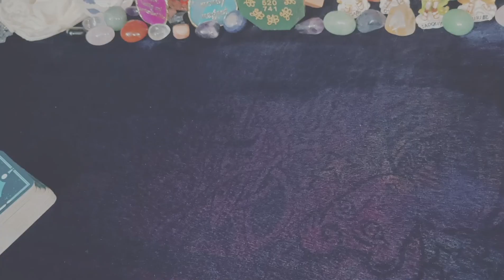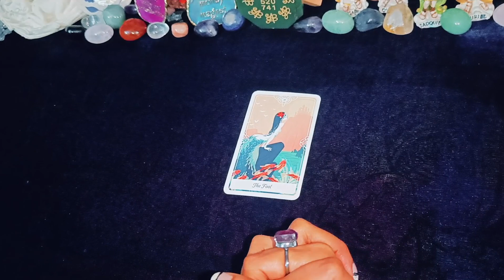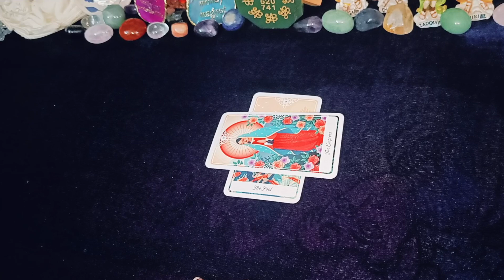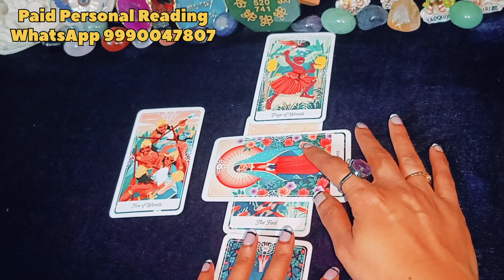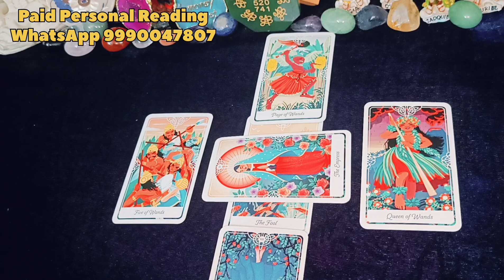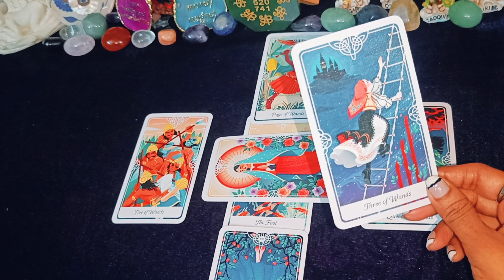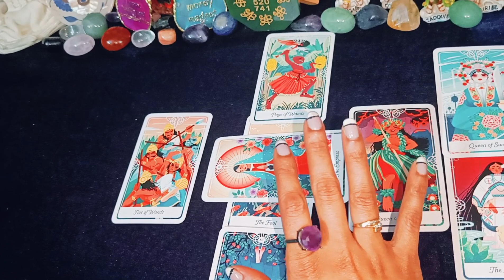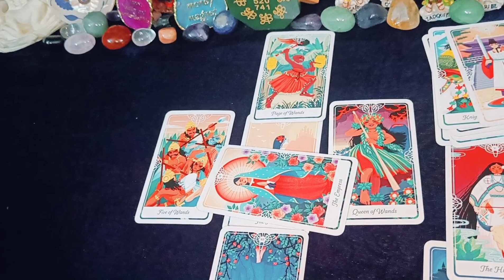Twinflame Journey pe aage kya hoga | Today Hindi Tarot Card Reading 💖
god_gift888